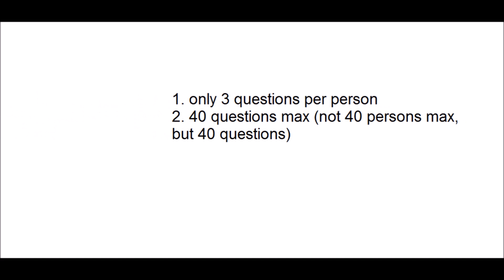Announcement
thank isuru for letting me trace his design for myself, but as i said; you ain't getting the stk untill christmas. so ya gotta wait a while.

also, you can ask questions in this comment section.